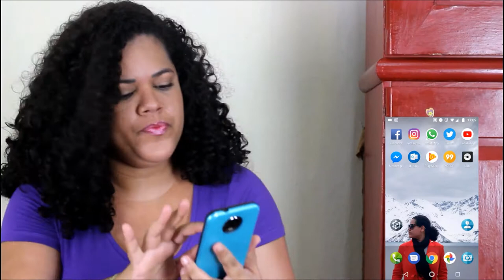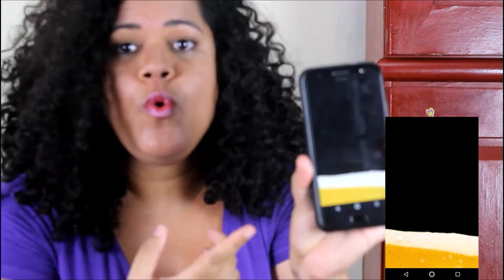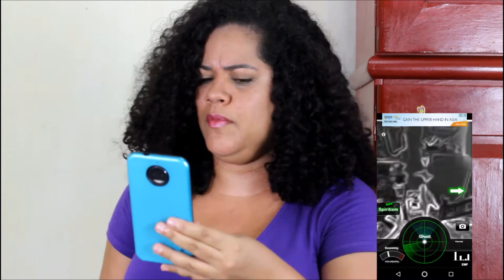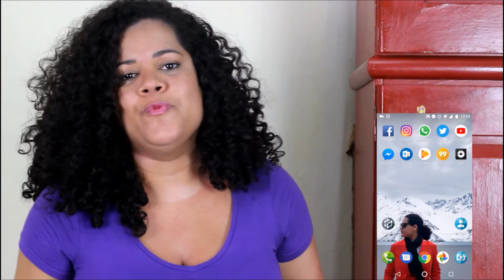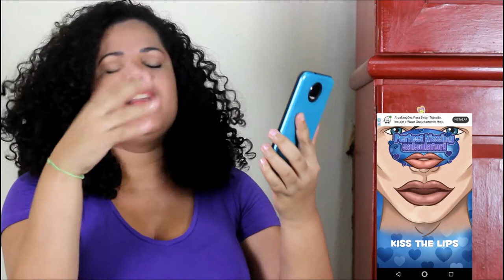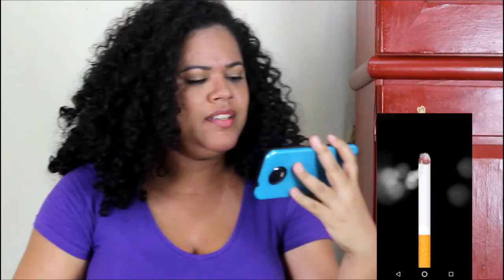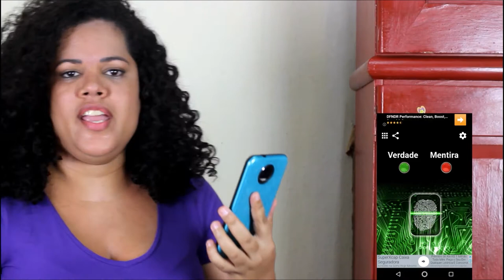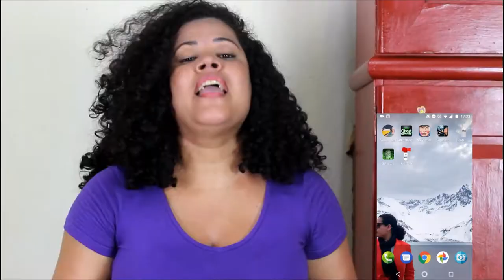TESTANDO OS APLICATIVOS MAIS INÚTEIS DO MUNDO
Olá eu sou a Renata e seja bem vindo(a) ao canal.